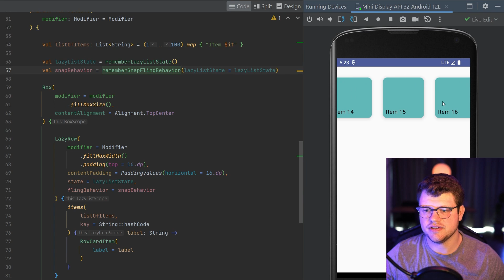Learn How To Implement The Android Jetpack Compose Lazy Row Centered Snap Fling Behavior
In this video I'll show you how to implement a centered Snap Fling Behavior with Lazy Row. Learn how to create dynamic, infinite lists that auto-center items on the screen for a seamless user experience in your app. In this tutorial, I cover the official Jetpack Compose feature, so you won't need any third-party libraries.

00:00 - Intro
00:11 - Problem Description and Introduction to Snap Fling Behavior
00:51 - Implementation
2:24 - Demonstration
02:33 - Recap and Conclusion